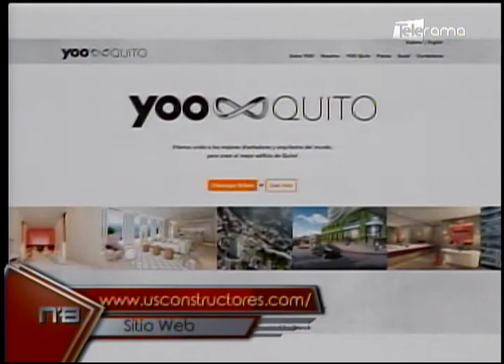Quito se posiciona como referente de arquitectura sostenible